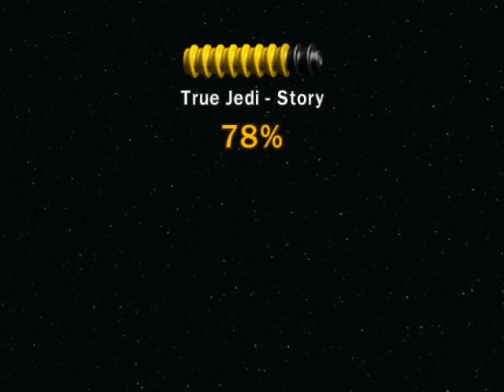Let's Play: Lego Star Wars II: Part 43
Episode VI Chapter 5 - Jedi Destiny Part 2

True Jedi: 55,000 -  FAIL!

Starting Characters: Starting Characters: Luke Skywalker (Jedi), Darth Vader
Acquired Characters: None!

LOL failure.